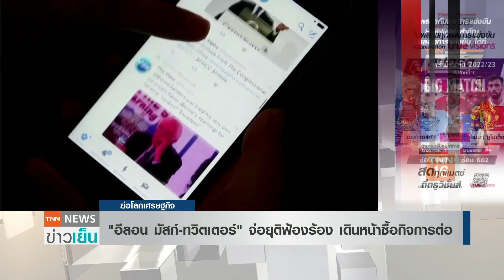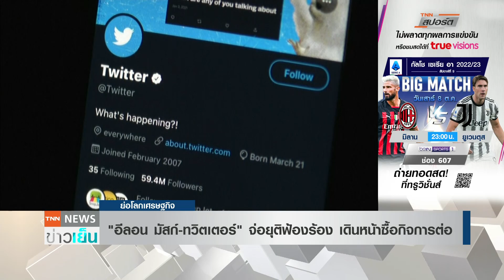“อีลอน มัสก์-ทวิตเตอร์” จ่อยุติฟ้องร้อง เดินหน้าซื้อกิจการต่อ | ย่อโลกเศรษฐกิจ 6 ต.ค.65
“อีลอน มัสก์” และ “ทวิตเตอร์” ใกล้ยุติการดำเนินคดีต่อกัน เปิดทางเดินหน้าข้อตกลงซื้อกิจการ 4.4 หมื่นล้านดอลลาร์